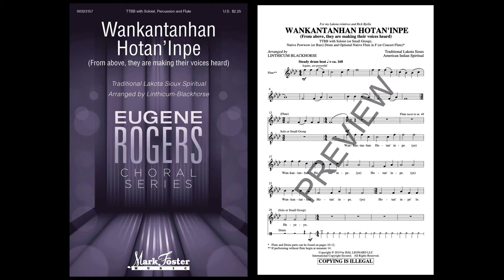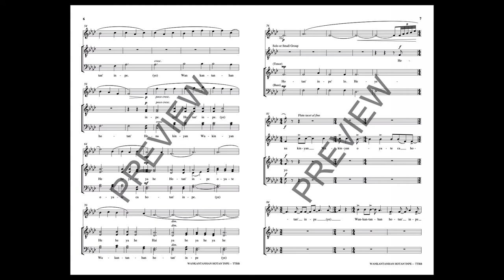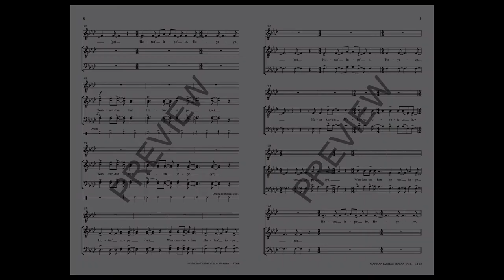Wankantanhan Hotan'Inpe (TTBB Choir) - Arranged by William Linthicum-Blackhorse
Like much of the First Nation music, it has never been written down, rather passed on aurally from one generation to the next. This arrangement of a Lakota Sioux spiritual is the beginning of an ethnomusicological journey to preserve and archive the music of this tribe in a meaning and entertaining way.